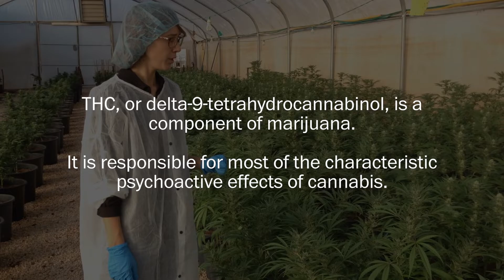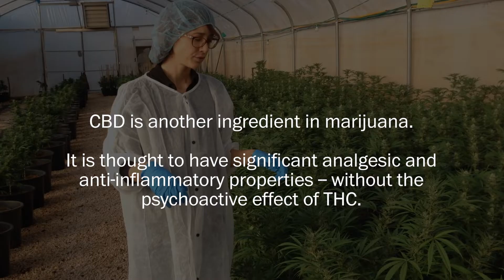Israel reveals specialized medical marijuana strains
As medical marijuana gains acceptance around the world, Israel is drawing interest from investors for its “botanical high-tech” medical cannabis. A Canadian producer has already entered into a partnership with an Israeli producer, Tikun Olam, for a cannabis variety that helps reduce the seizures of epileptic children, but has been especially grown to remove the “high.”